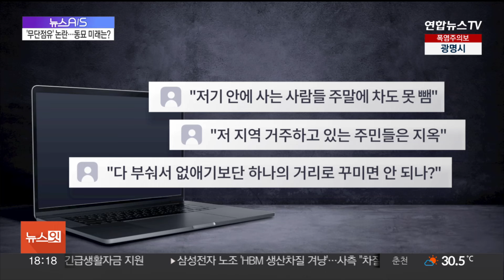[뉴스A/S] 동묘 '힙스터 거리', 사라질 수 있다고?…무단점유 논란에 입 연 상인들 / 연합뉴스TV (YonhapnewsTV)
[뉴스A/S] 동묘 '힙스터 거리', 사라질 수 있다고?…무단점유 논란에 입 연 상인들
[출연 : 신선재 디지털뉴스부 기자]

취재 이후를 들어보는 시간 뉴스A/S입니다.

조금 전 보고 오셨죠.

'어르신들의 홍대' 동묘 구제시장을 취재한 디지털뉴스부 신선재 기자 나와있습니다.

어서오세요.

네 영상 잘 봤습니다.

[질문 1] 신 기자는 동묘 시장에 이번에 처음 가보신 건가요? 어땠나요?

[질문 2] 네, 어르신들도 많지만 해외 셀럽들도 호평하는 동네잖아요? 가 보니까 진짜 '패션의 성지'인걸 실감하셨나요?

[질문 3] 이렇게 '빈티지' '구제' 하면 동묘 시장이 당연히 떠오르는데, 이렇게 자리매김한 건 대체 언제부터인가요?

[질문 4] 그런데 영상을 보니까 아무래도 조금 정돈된 모습은 아니예요. 도로 무단점유 문제가 좀 있는 것 같은데, 자세하게 좀 설명해주시죠.

[질문 5] 상인들은 어떤 분위기인지도 궁금한데요, 이런 문제를 좀 인식하고 있나요?

[질문 6] 아무래도 조금 조심하는 분위기이긴 한 것 같은데, 한 편으로는 동묘시장의 지금과 같은 명성을 이끌어 온 분들로서 조금 억울한 면도 있을 거 같아요?

[질문 7] 오히려 주말에 전국에서 유입되는 노점들이 문제라는 입장도 있다고요?

[질문 8] 이런 문제를 얘기하니까 종로의 야장 포차거리도 생각이 나는데요, 좀 비슷한 상황인가요?

[질문 9] 문제가 있다면 개선을 해야되겠지만, 내부적으로 이해관계도 복잡하고, 또 관청과 상인, 주민들의 입장차도 있을 것 같아요. 이곳, 앞으로 어떻게 관리해나가는 게 좋을까요?